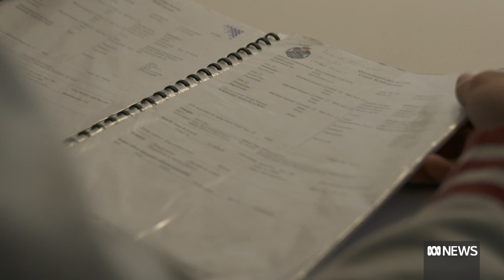Police arrested Hussein for hacking a university in 2013 — he would have been 12yo | ABC News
Police have dropped charges against a Brisbane student accused of hacking into a university portal in 2013. The man at the centre of the allegations says they got the wrong person, blaming a racially charged case of mistaken identity. Julius Dennis has this exclusive report.